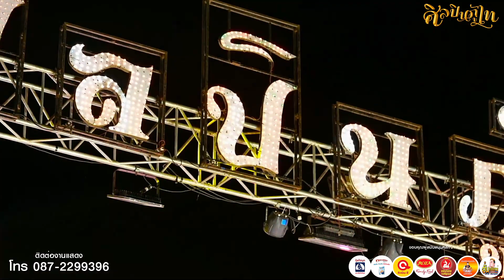อย่าตี้ อย่าตี อย่าตีกันเน้อ ขอร้องวัยรุ่น จิ๊กโก๋นำเข้า วิ่งว่าว พระเอกศิลปินภูไท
🎼เพจ ศิลปินภูไท